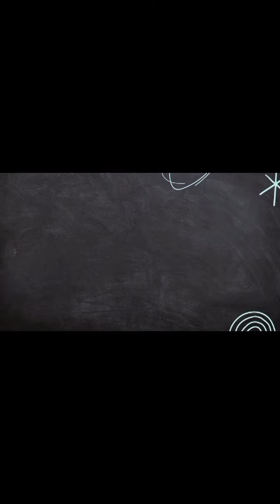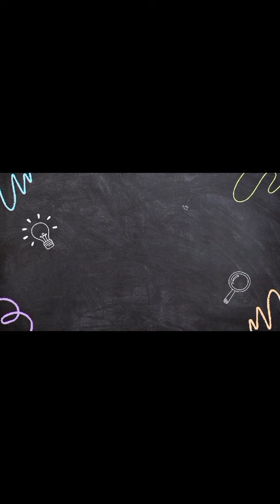HOW TO MAKE A MILK PUDING || CARA MEMBUAT PUDING SUSU